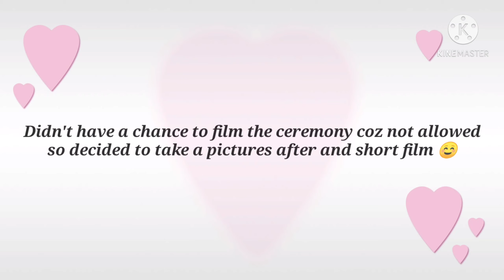My Sisters Wedding Part 2 | Misis na Siya | Naunahan pa Ako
Didn't get the chance to film it during the ceremony coz we're not allowed to film it Kasi Abay kami hahaha